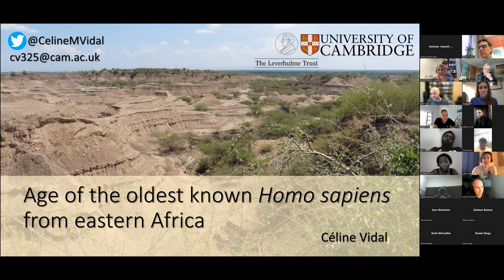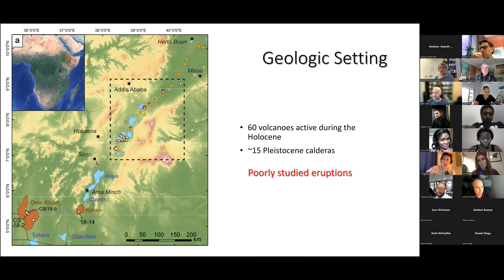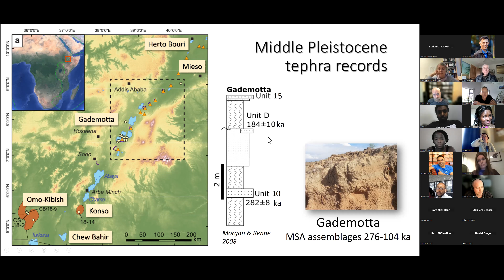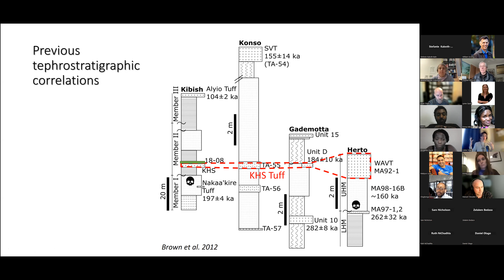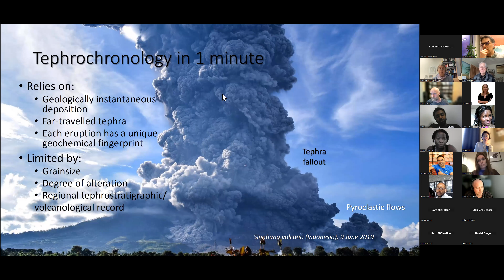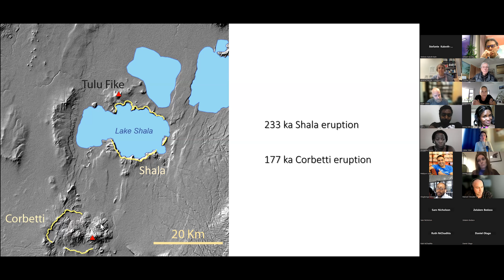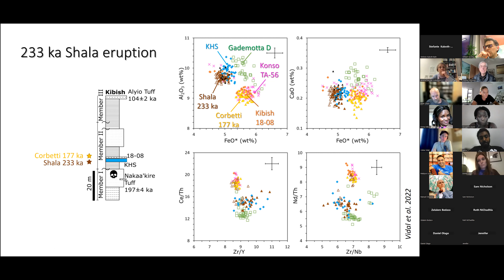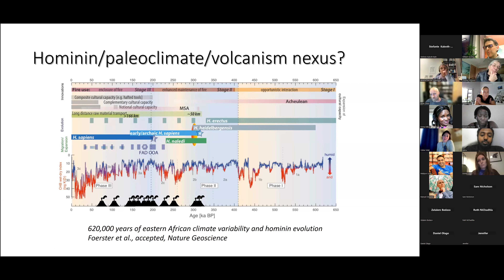Mapping Ancient Africa seminar: Celine Vidal "Age of the oldest Homo sapiens from eastern Africa"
The ninth Mapping Ancient Africa seminar was delivered by Celine Vidal (University of Cambridge). The talk focused on her recent publications related to the dating of volcanic sediments in eastern Africa and the association with early hominin skeletons.

The Mapping Ancient Africa project is a multi-year project funded by the International Union for Quaternary Research (INQUA; Palaeoclimate commission (PALCOM) and Humans & Biosphere commission (HABCOM)